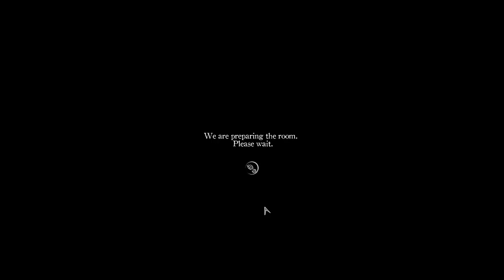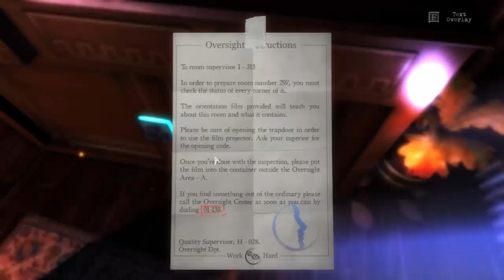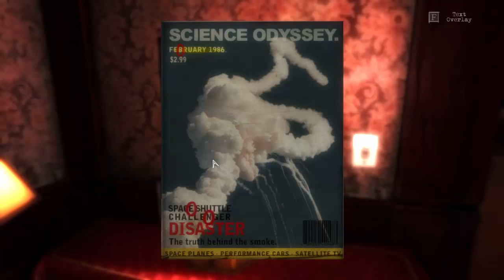The Guest - Episode 2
A continuation of the guest, think I might have confused myself more with this installment. I apologize for the jumps all over the place, my back was killing me as I had injured it over the weekend.